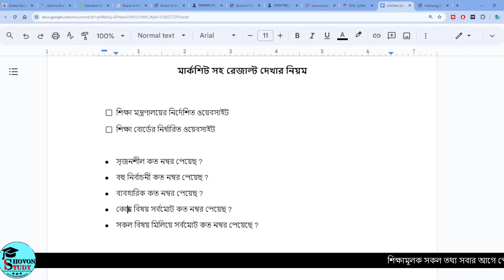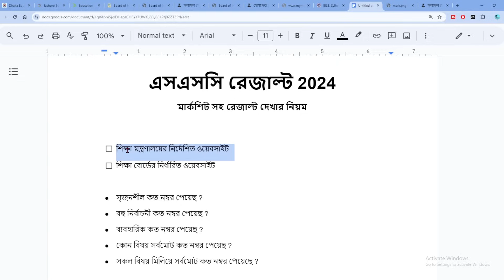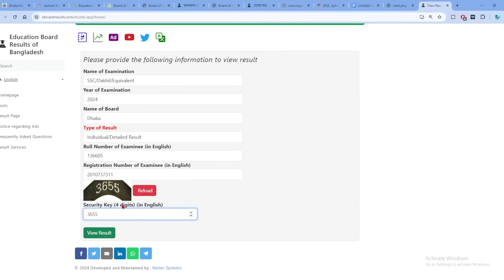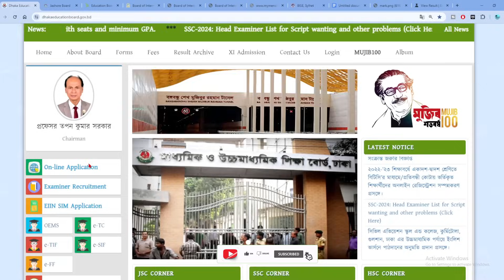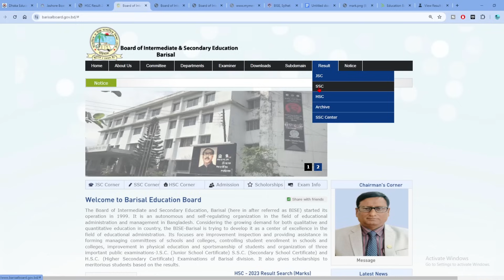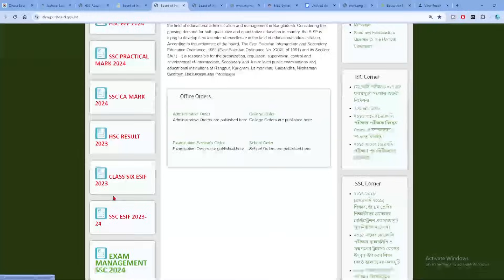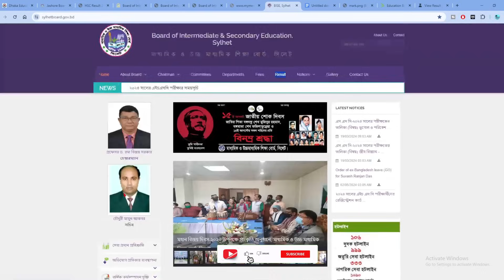SSC Result 2024 Dekhar Niyom | মার্কশিটসহ এসএসসি রেজাল্ট দেখার নিয়ম | ssc 2024 result kivabe dekbo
শিরোনামঃ SSC Result 2024 Dekhar Niyom | মার্কশিটসহ এসএসসি রেজাল্ট দেখার নিয়ম | ssc 2024 result kivabe dekbo